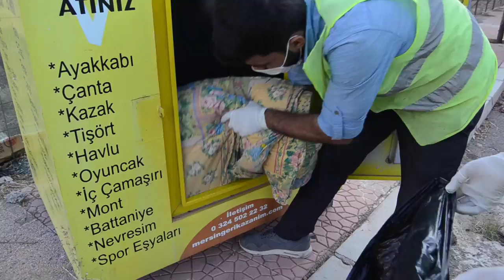YOUTUBE DIŞINDA YAPTIĞIMIZ MESLEKLER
Youtube dışında yaptığımız meslekler isimli videomuz yayında iyi seyirler dileriz...